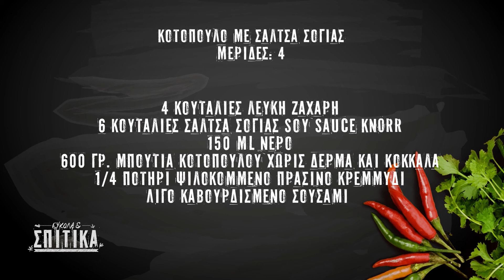EUKOLA 24 Κοτόπουλο με σάλτσα σόγιας